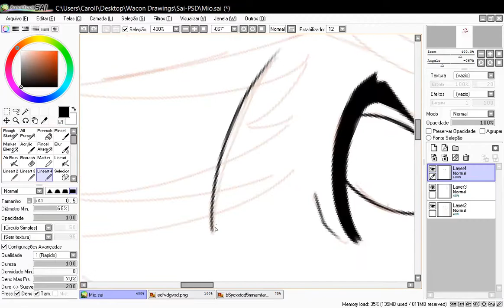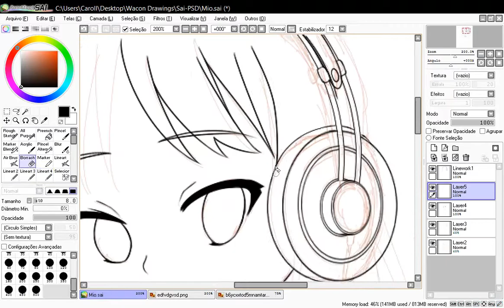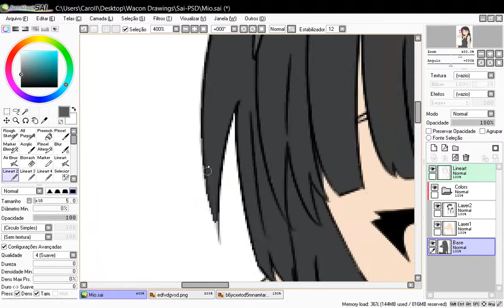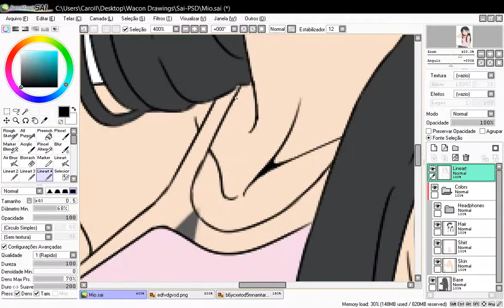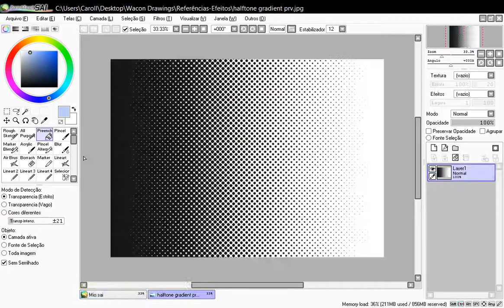【Sai Speedpaint】Akiyama Mio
This is my first speedpaint and I hope you guys like it (*•̀ᴗ•́*)و ✧ Please read description~

Tools and Programs used:
Tablet Wacom Intuos Pen Small
Paint Tool Sai
Photoshop CS6